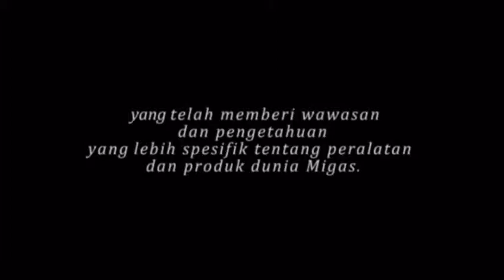Testimoni PPSDM Migas 1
Pusat Pengembangan Sumber Daya Manusia Minyak dan Gas Bumi (PPSDM MIGAS) adalah Instansi Pemerintah Pusat di bawah Badan Pengembangan Sumber Daya Manusia Energi dan Sumber Daya Mineral, Kementerian Energi dan Sumber Daya Mineral